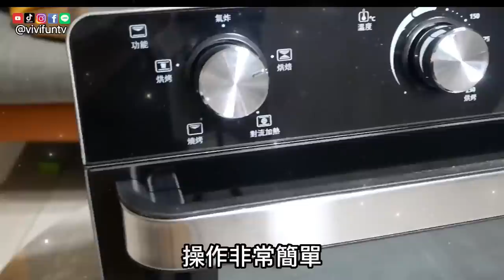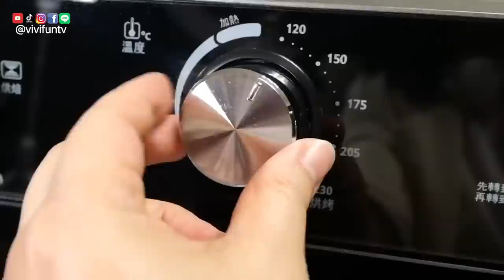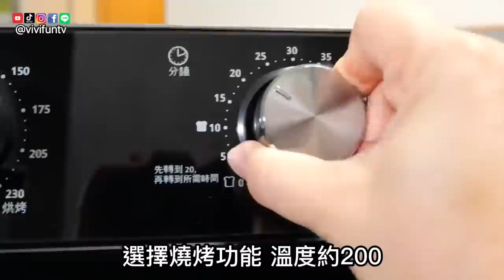【米米瘋】氣炸鍋/氣炸烤箱怎麼選？ 奢華水產活龍蝦VS日本A5和牛料理米其林海陸大餐 開箱Oster美國油切氣炸烤箱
【米米瘋】 氣炸鍋/ 氣炸烤箱 怎麼選？ 奢華水產活龍蝦VS日本A5和牛料理米其林海陸大餐 開箱
氣炸鍋/烤箱/麵包機/電烤爐 真實使用心得分享

想要買 【氣炸鍋】 容量太小 清潔不易
【烤箱】 容量太小 高度不夠 溫度不足 有上下火的超大一台 功能單一
【麵包機】 永遠就只會做吐司 各種不同口味的吐司
【烤肉爐】 噴油 油煙問題 必須還要有配套的迷你行動抽油煙機
小孩子才做選擇，我通通都要！
如果以上你都還沒有購買的話
內行人推薦【Oster油切氣炸烤箱】cp值最高！

📷 使用相機 / Canon M50 / Panasonic LUMIX G100

別忘了按訂閱和喜歡
歡迎留言、來IG和FB跟我聊天
還想看什麼影片主題留言告訴我喔

旅遊作家、影片創作者、攝影師、三寶媽，熱愛料理、美食、旅遊與攝影，目前環遊世界30個國家。 2個月歐洲自助遊10國、日本2個月1打2大東京親子遊、1個月日本全國親子環遊、中國、東北亞、東南亞國家多年採線採訪、海外置產賞屋、購物旅遊美食分享。

2020新北環狀線官方宣傳影片
IG 一起去旅行 親子旅行美食生活系列主題貼文
2020桃園金牌好棧
2020台中逢甲夜市觀光大使
2020台中產業觀光宣傳
2020淡水輕軌宣傳
2020桃園龍岡米干節
2020金門觀光旅遊宣傳
2021來去駐台東宣傳
2021看見太陽探索原食秘境主持(台東三地門、阿朗壹)
2021 桃園金牌好遊 親子同遊宣傳
LineVoom官方人氣百大創作客 影音旅遊美食組
TikTok 官方美食旅遊生活組創作者
Popdaily 波波黛莉創作者